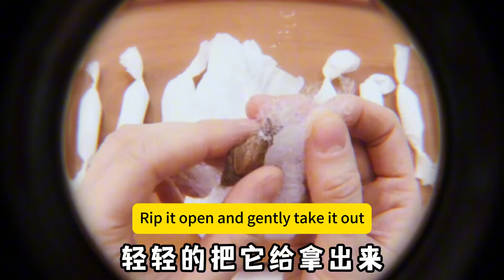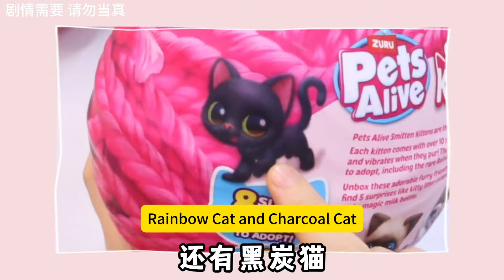Challenge the Hatching of Silkworm Pupa Babies, Which Can Hatch into Rare Blue Butterflies!